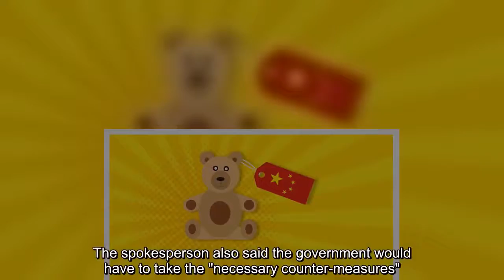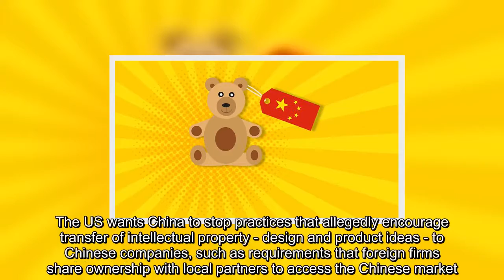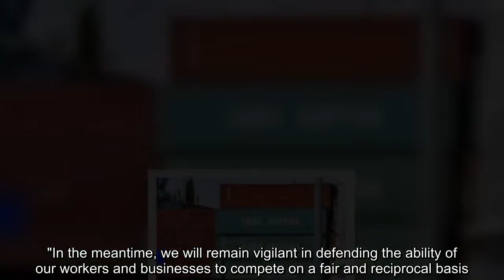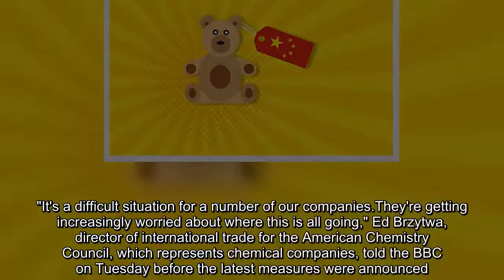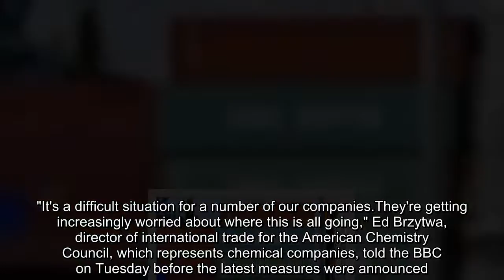China 'shocked' by US actions in trade dispute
China said it is "shocked" after the US announced plans for fresh tariffs, escalating a trade war between the two countries.The US listed $200bn (£150bn) worth of additional products it intends to place tariffs on as soon as September.The move comes just days after the two countries imposed tit-for-tat tariffs of $34bn on each other's goods.Beijing described Washington's latest threat as "totally unacceptable," saying it would harm the world."The behaviour of the US is hurting China, hurting the world and hurting itself," a spokesperson for China's commerce ministry said in a statement.The spokesperson also said the government would have to take the "necessary counter-measures".The list names more than 6,000 items including food products, minerals and consumer goods such as handbags.The public will have until the end of August to comment on the list before the new tariffs - to be imposed at 10% - come into effect.Asian stock markets fell sharply on Wednesday as investors shunned risk amid escalating trade tensions between the two economic giants.In China, Hong Kong's Hang Seng index dropped 1.5%, while the Shanghai Composite fell 1.8%.Japan's benchmark Nikkei 225 index shed 1.2%.The White House says the tariffs are a response to unfair trade practices by China.The US wants China to stop practices that allegedly encourage transfer of intellectual property - design and product ideas - to Chinese companies, such as requirements that foreign firms share ownership with local partners to access the Chinese market.US Trade Representative Robert Lighthizer said there was "no justification" for China's retaliation."As in the past, the United States is willing to engage in efforts that could lead to a resolution of our concerns about China's unfair trade practices and to China opening its market to US goods and services," he said."In the meantime, we will remain vigilant in defending the ability of our workers and businesses to compete on a fair and reciprocal basis." Many companies in the US are opposed to the administration's use of tariffs against China, saying they risk hurting business and the economy without being likely to change behaviour.On top of the $34bn worth of tariffs that came into effect on Friday last week, the White House has said it would consult on tariffs on another $16bn of products.US President Donald Trump has suggested these could come into effect later this month.In total, the new import taxes that President Trump is threatening to impose are almost equal to the value of China's entire goods exports to the US, worth more than $500bn last year."It's a difficult situation for a number of our companies.They're getting increasingly worried about where this is all going," Ed Brzytwa, director of international trade for the American Chemistry Council, which represents chemical companies, told the BBC on Tuesday before the latest measures were announced."They can't figure out what the endgame is.".